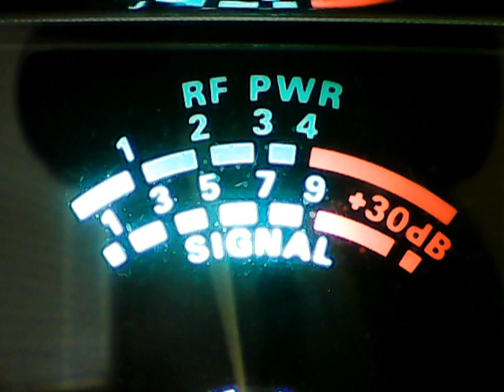SuperTrain Ct,others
DX SUNDAY ON THE SUPERBOWL CB CH 6 as recieved in North Mississippi on 5/16/2021